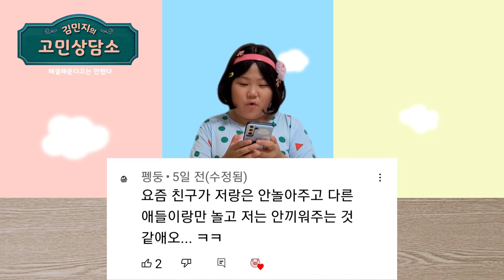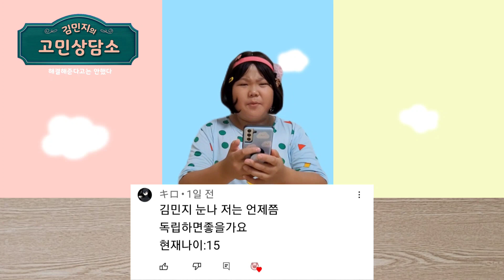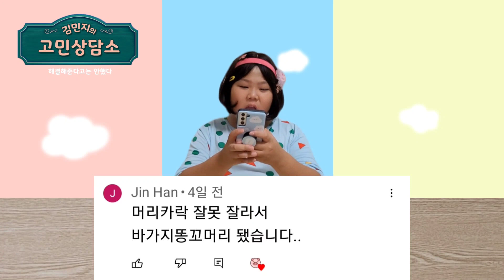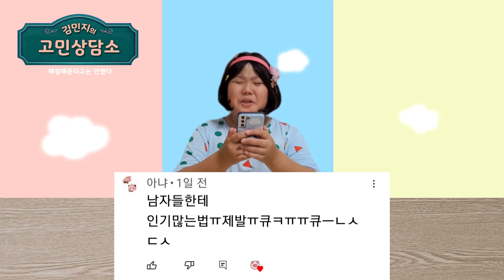김민지의 고민상담소! (해결해준다고는 안했다)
드디어! 김민지가 고민상담을 합니다
영상만들고 난뒤 댓글을 적으신분들께는
죄송합니다